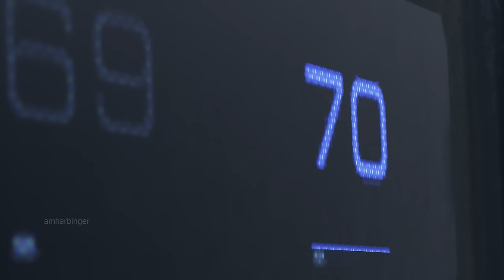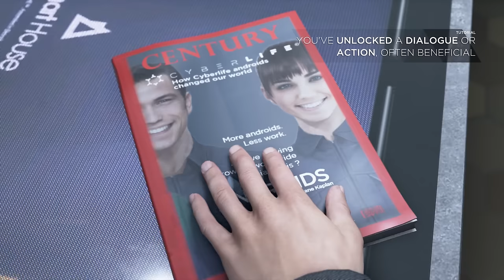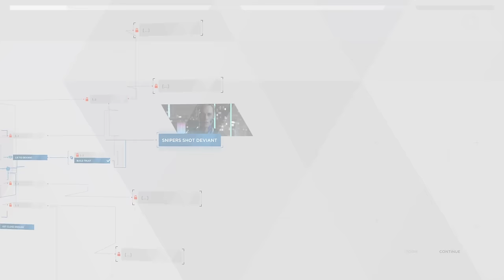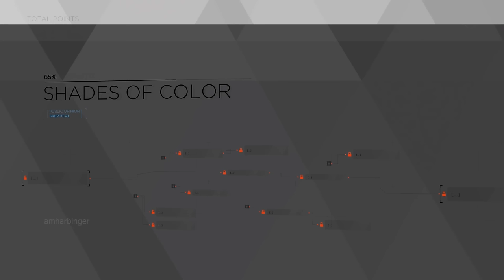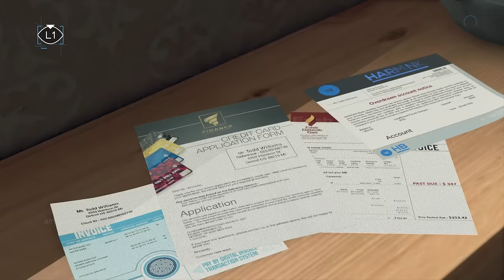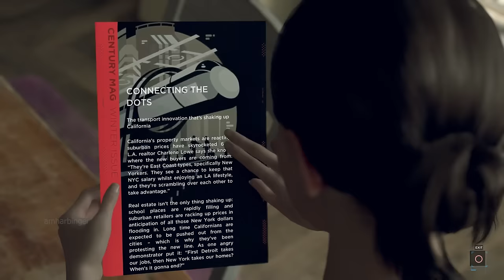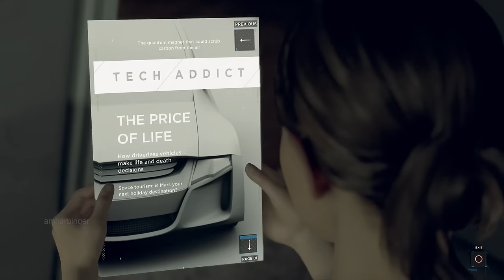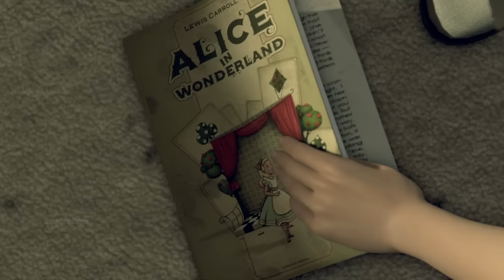Detroit Become Human PS5 Full Walkthrough (Best Ending)(Everyone Lives)1080P 60FPS - All Boss Fights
Detroit: Become Humans has players playing a huge role in the Android Revolution. Taking place in the future Detroit Androids have become commonplace tools that have replaced most jobs and services. Bettering certain lives while also destroying many others.

Due to a programming issue, Androids can obtain free will and become Deviants. This will incite the sparks of the Android Revolution as 3 Androids will become paramount in how this revolution starts and ends. Decide the fate for the future of the Android race by supporting or destroying the Android's fight for freedom.

This video was recorded and edited by AMHarbinger for entertainment and educational purposes.